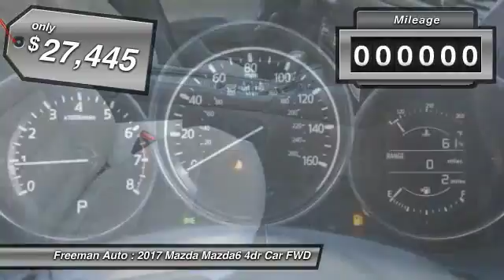2017 Mazda Mazda6 Irving TX MH1147756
Freeman Auto
1840 E Airport Fwy

You'll love this 2017 Mazda Mazda6. This is a 4dr car you'll want to take home. Call and get in touch with Freeman Auto directly, and be the first to open the 4dr car door today!